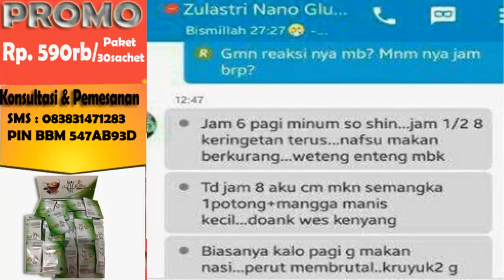Jual MCI So Shin Teh Menurunkan Berat Badan Original Murah Asli Grobogan 083831471283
MCI So Shin adalah minuman kesehatan yang terbuat dari ekstrak bahan alami dengan rasa segar yang diformulakan khusus bagi Anda yang ingin memiliki berat badan ideal dan sehat.

Kandungan yang ada dalam MCI So Shin diantaranya adalah Teh Hijau, Rumput Laut dan Green Coffee dengan kualitas terbaik, juga mengandung enzim G Hesperidin yang kaya bioflavonoid sebagai antioksidan, serta ekstrak stevia sebagai pemanis alami yang aman bagi penderita Diabetes.

Dengan semua kandungan bahan alami yang terdapat dalam MCI So Shin, manfaat utama yang bisa Anda peroleh :
Sebagai antioksidan untuk menangkal radikal bebas
Membantu merelaksasikan pikiran
Membantu melancarkan metabolisme dalam tubuh
Membantu meremajakan kulit
Membantu menurunkan kolesterol darah
Membantu meningkatkan kepadatan tulang

Bagaimana cara mengkonsumsi MCI So Shin?
Uniknya 1 sachet MCI So Shin (isi 5g) dapat dinikmati dengan cara langsung dituangkan ke dalam mulut lalu minum 1 gelas air putih atau bisa juga diseduh dengan air hangat atau dingin 50 ml sesuai selera masing-masing.
Aturan pakai : MCI So Shin di minum 1x sehari sebelum makan.(Aman bagi penderita sakit maag)

MCI So Shin dapat dikonsumsi oleh siapa saja baik wanita atau pria, muda atau tua, terutama bagi anda yang menginginkan kulit sehat dengan berat badan yang ideal.

Apakah anak-anak atau ibu hamil dapat mengkonsumsi MCI So Shin?
Untuk anak-anak yang sedang masa pertumbuhan dan ibu hamil yang membutuhkan asupan gizi yang cukup sebaiknya dikonsultasikan terlebih dahulu dengan dokter.

SOSHIN Produksi INDONESIA.
bahannya IMPOR dr Luar
Seaweed dr JEPANG
Green Coffee dr Australia; dimana Green Coffee ini sebagai antioksidan.

1 Box isi 30 saset
1 Saset isi 5 Gram